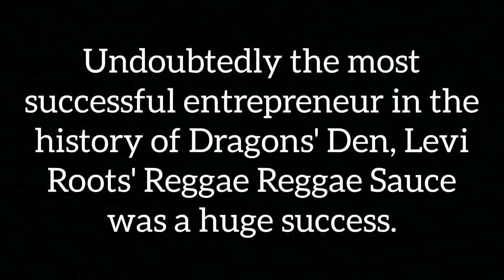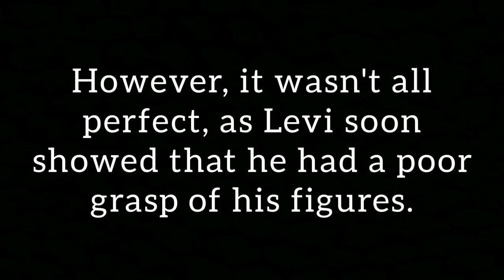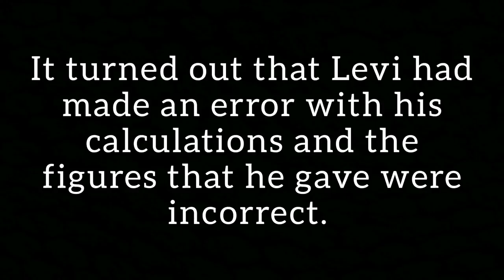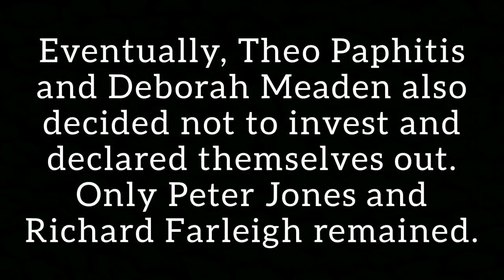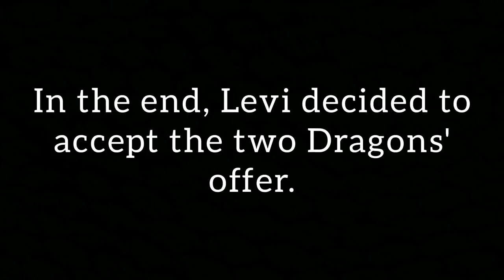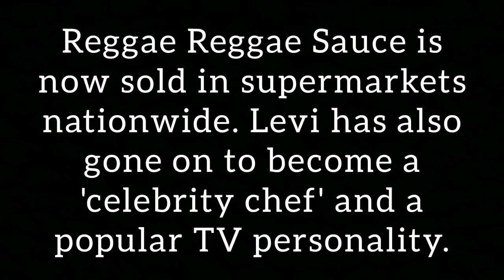The Most Successful Product in Dragons' Den History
It is difficult to imagine any supermarket condiments aisle without Levi Roots’ Reggae Reggae sauce, but Roots’ signature dressing was first distributed by Levi himself out of jars he filled in his Brixton kitchen.

Levi Roots entered the Dragons' Den way back in 2007. After receiving investment from Peter Jones and Richard Farleigh, Levi's Reggae Reggae Sauce has made him a fortune.

An award-winning British TV series, Dragons' Den; Budding entrepreneurs get three minutes to pitch their business ideas to five multimillionaires who are willing to invest their own cash to kick-start the businesses in the original "Shark Tank." After each pitch, the Dragons have the opportunity to ask questions about the venture. The entrepreneurs don't always have to answer, but of course what they choose not to address could very well affect the outcome. The pitch is over when each of the Dragons has declared, "I'm out." Evan Davis hosts.